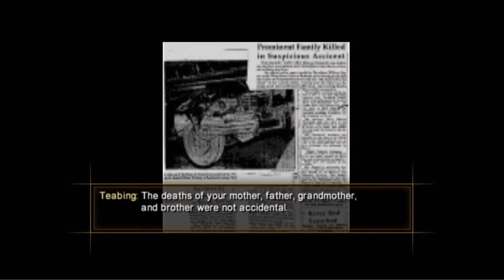Let's Play BLIND The Da Vinci Code Part 18. The Man Behind Everything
The game begins with Silas (voiced by Phil LaMarr) sitting in his chamber, tightening a spiked metal cilice around his leg. He then picks up a handgun and leaves. The game cuts to Robert Langdon (Robert Clotworthy), a Harvard professor of symbology in Paris for a lecture, arriving at the Louvre, where he has been asked to view a crime scene by Cpt. Bezu Fache (Enn Reitel). Jacques Saunière (Neil Ross), Langdon's friend and curator of the museum, has been murdered. In flashback, Silas is shown asking Saunière where something is. Saunière tells him, and Silas responds, "I believe you. The others told me the same," before shooting him.